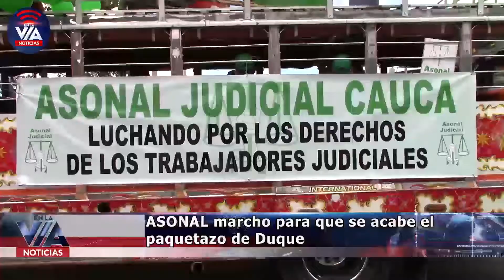10 ASONAL marcho para que se acabe el paquetazo de Duque